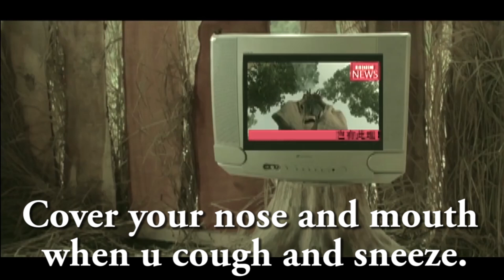Gangs Of Viruspur | The Super Spreader | Covid-19 | Conceptualize & Created By -Charanpreet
Music Courtesy and Credits
Song: Teri Keh Ke Lunga
Singer: Amit Trivedi, Sneha Khanwalkar
Movie: Gangs Of Wasseypur
Lyrics: Piyush Mishra
Music Label: T-Series

Video Courtesy-Cigar-Ud-Din